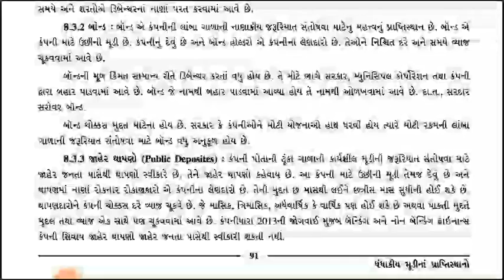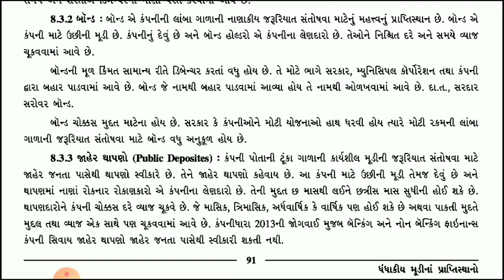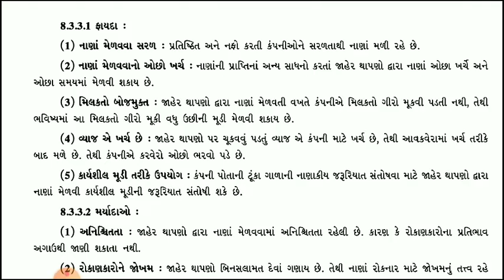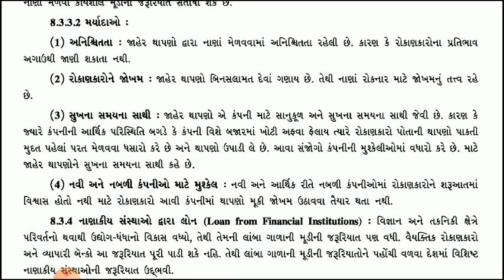11 કોમર્સ, વા. વ્યવસ્થા, પ્રકરણ - 8, લેક્ચર - 8